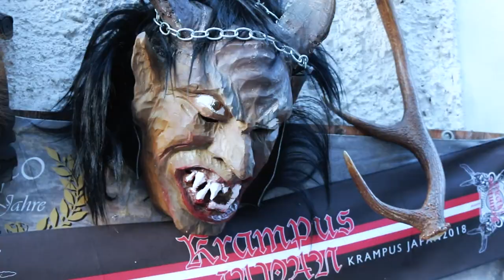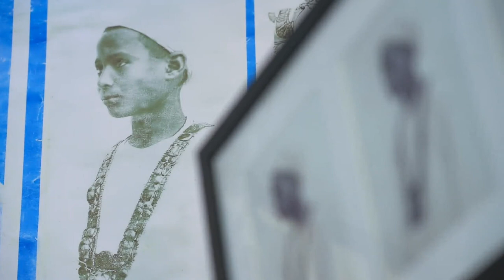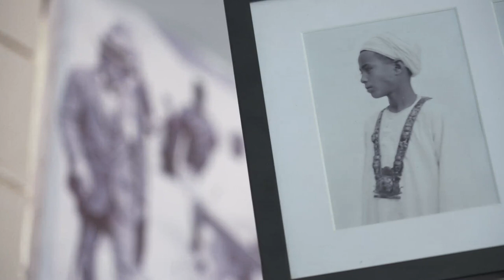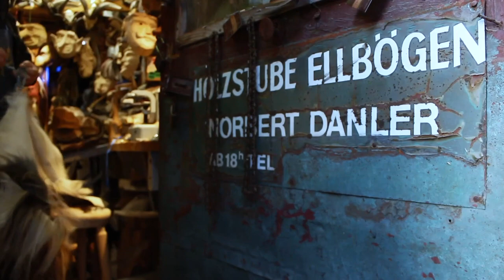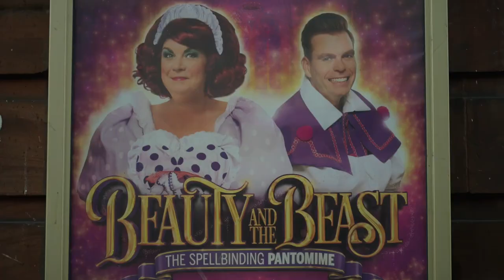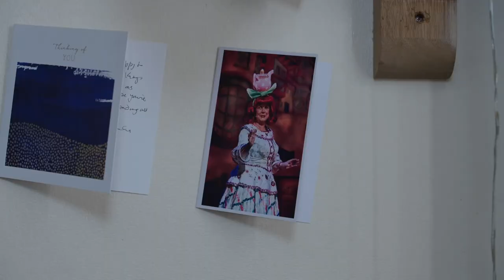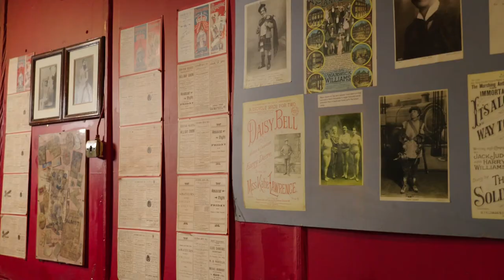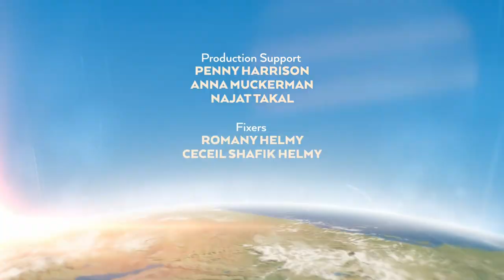BBC Travel Show - Ancient Egypt Uncovered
As Egypt celebrates the centenary year of the discovery of King Tutankhamun’s burial chamber, Rajan Datar heads to Luxor to come face to face with the Boy King himself. He hears about efforts to highlight the part Egyptians played in the astonishing find, including the contribution of one 12 year old boy whose ‘mistake’ may have changed everything. Elsewhere, the team’s in Austria meeting the terrifying figure whose Christmas spirit is a bit darker than Santa’s; and in Glasgow to find out why panto audiences there used to be some of the toughest in Britain